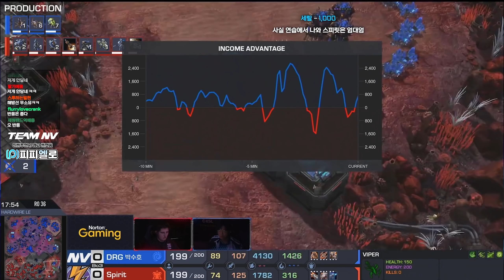2억빵 첫 날부터 핵나오고 난리났네 - 스타2 명경기 박수호 vs Spirit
＃ 풀영상은 추후에 업데이트 예정 트위치 다시보기로 보세요!~